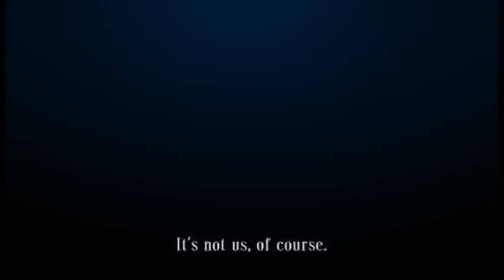INORI Prayer 〜 Conversation with Something Great〜（English subtitles）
Mankind has been praying since ancient times.
Even in Japan, more than 90 million people pray for the first shrine every year on New Year's Day.
Now, the scalpel of science is beginning to enter this prayer.
Kazuo Murakami, an emeritus professor at the University of Tsukuba, who is an authority on DNA research, will unveil the cutting edge of this research together with Western scientists.
This is a proposal from wisdom around the world to a new era.

Achieved a long-run record of 3 years and 3 months at a domestic theater!